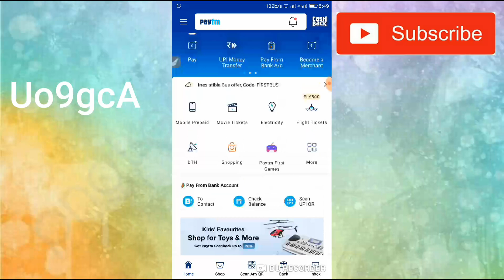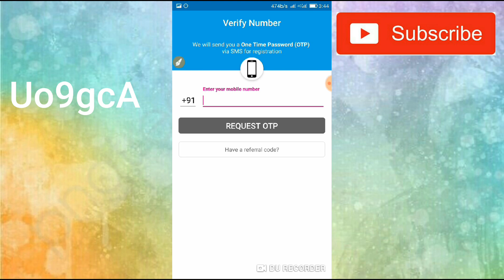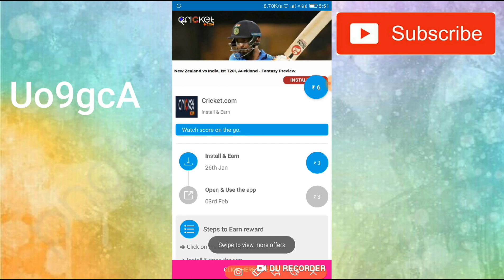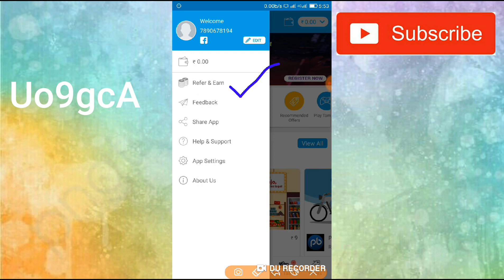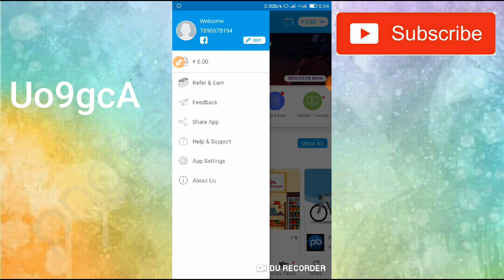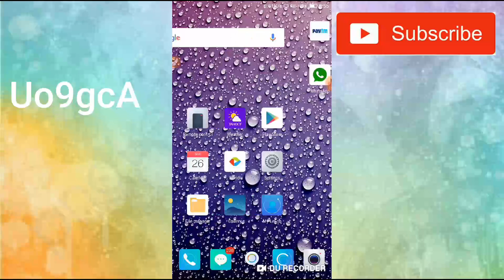🔥🔥New app ₹5 per refer Instantly Paytm Cash||Best Self Task Earning Apps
Refer code is **Uo9gcA

1) Easy Way To Earn Money
2) How To Earn Money Online
3) Best Earning Apps For Android
4) Earn Money From Smartphone
5) Top Ways To Earn Money Online
6) Daily Base Paying apps
7) Legit Ways To Earn Money
8) Best Way To Earn Money For Students
 9) How Can I Earn Money With Android
10) Today's New Self Earning Apps
11) Play Games And Start Earning
12) How To Earn Paytm Cash By Playing Games
13) Play And Win
14) Google Pay Free Scratch cards
15) How To Get Free Scratch card On Google Pay
16)Daily ₹10 Free Paytm Cash Paytm

7 Rs redeem new apps ,

"Thanks" For Watching Please support